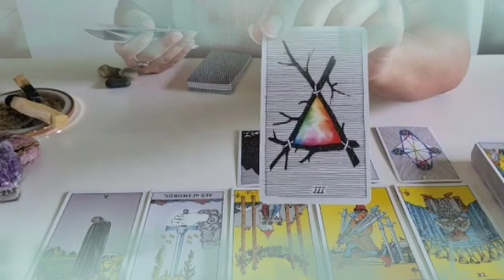برج الحوت لأسبوع الثاني شهر سبتمبر 2022 // إتصال تبكي من شدته💔إنتظر ورقه في أمل كبير مستقبلا🙏